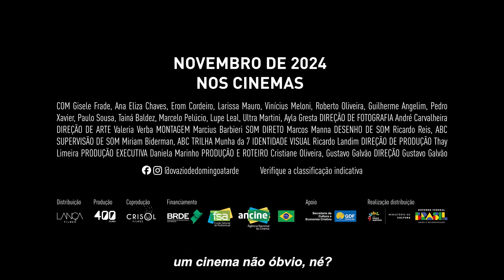Bastidores: sobre a estética - O Vazio de Domingo à Tarde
A distribuição de O Vazio de Domingo à Tarde é realizada com recursos da Lei Paulo Gustavo, do Ministério da Cultura e do Governo Federal, que conta com apoio da Secretaria de Estado de Cultura e Economia Criativa do DF e do Governo do Distrito Federal.